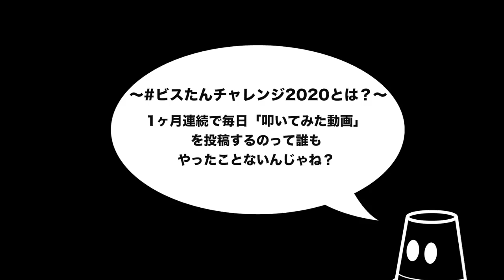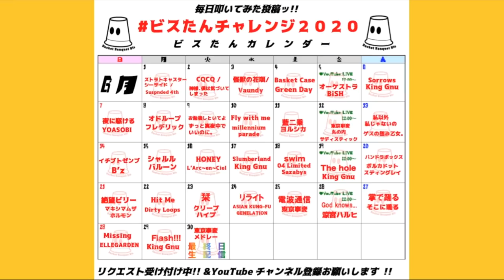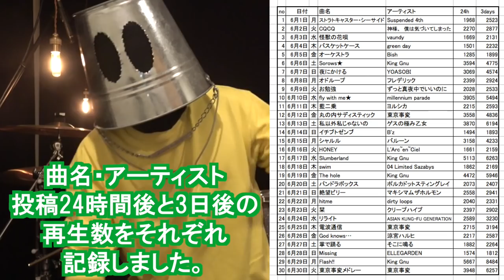今1番伸びるドラム動画はこれだ！！｜再生数・ドラム難易度BEST3【30日連続投稿ダイジェスト】